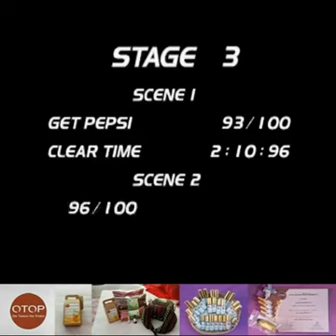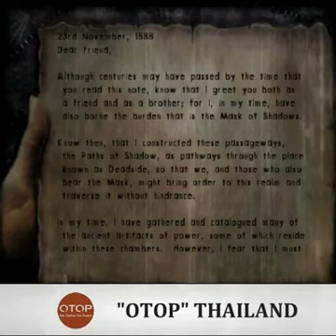اللعبه القديم بيبسي مان ... ايام زمان